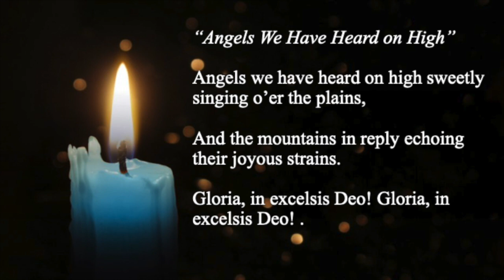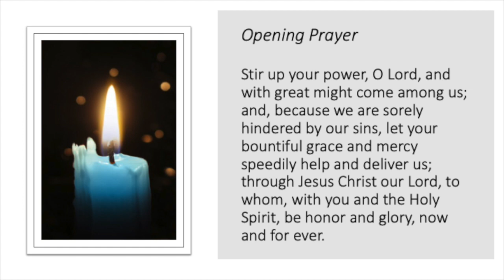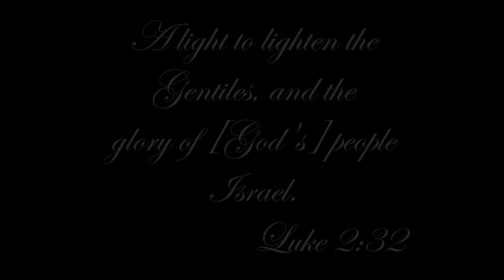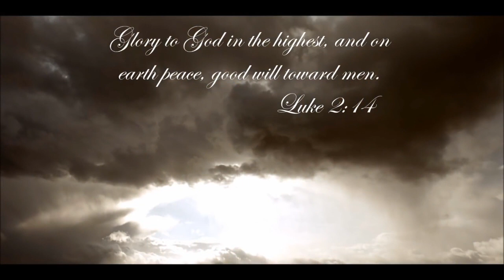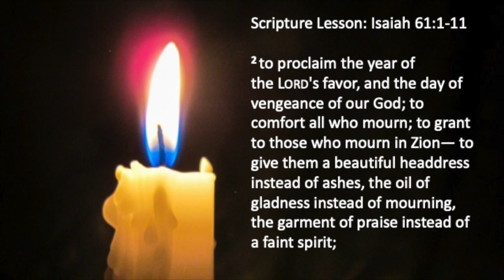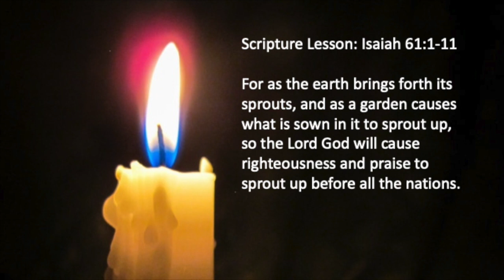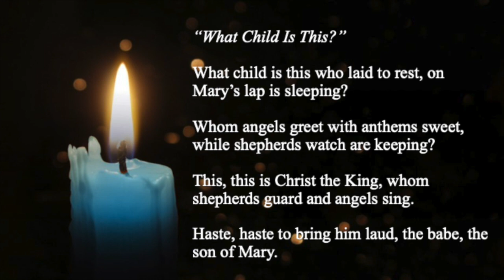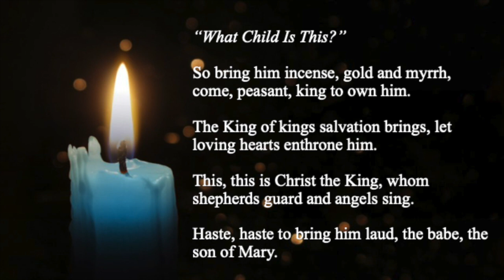Traditional Worship for Dec. 13, 2020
Rev. Greg Rapp preaches at FUMC Hanover's Traditional Service on Isaiah 61: 1-11 for Sunday 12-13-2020.